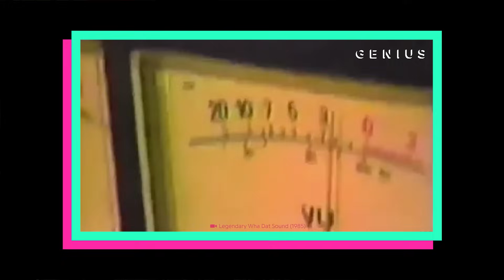SOUND SYSTEM Rolê C4NÁBICO de QUEBRADA!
| PARTICIPAÇÕES |
Iara Andrade @andradeiaras2

| EQUIPE TÉCNICA |
Edição: Jonas Almeida28